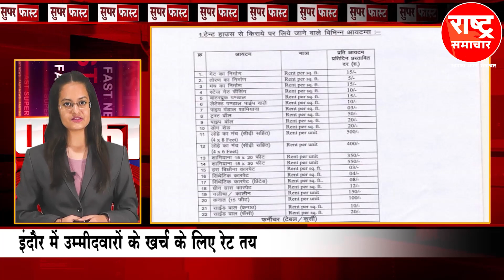Super fast गगनयान मिशन के लिए अनमैन्ड फ्लाइट टेस्ट अक्टूबर अंत तक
Super fast गगनयान मिशन के लिए अनमैन्ड फ्लाइट टेस्ट अक्टूबर अंत तक#rashtrasamachar